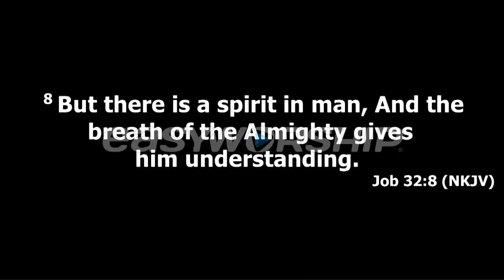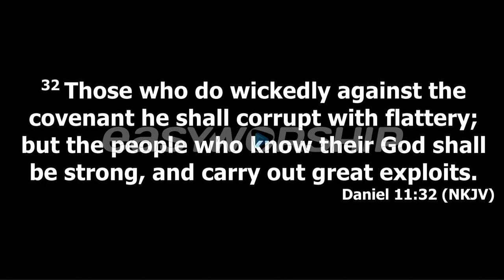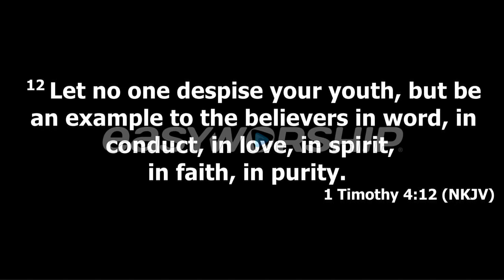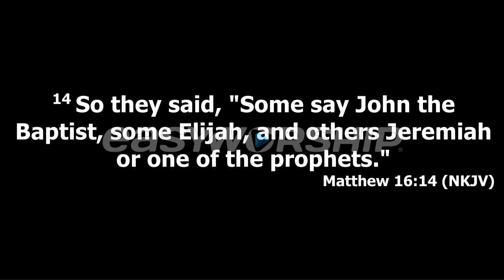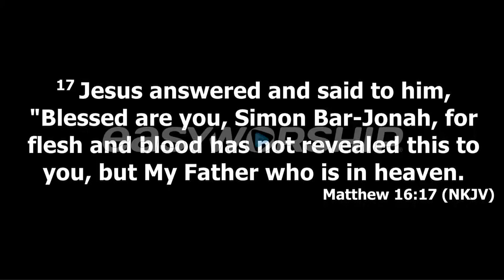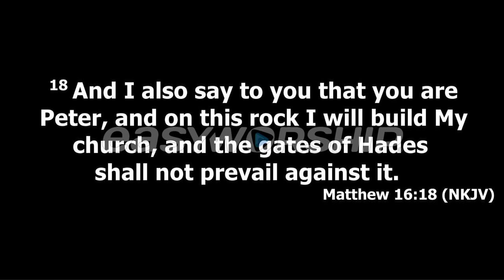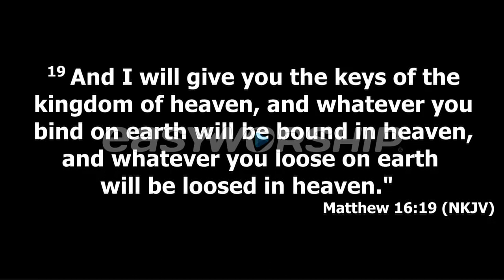WINNING, SPIRITUAL WISDOM FOR 2020 - APOSTLE RODNEY CHIPOYERA